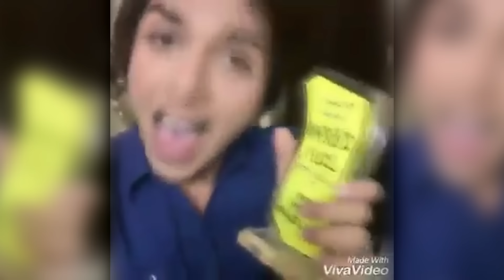MEET THE LEGEND OF THIS CENTURY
Yes I shaved my Beard...Big Deal

ˍˍˍˍˍˍˍˍˍˍˍˍˍˍˍˍˍˍˍˍˍˍˍˍˍˍˍˍˍˍˍˍˍˍˍˍˍˍˍˍˍˍˍˍˍˍˍˍˍˍˍˍˍˍˍˍˍˍˍˍˍˍˍˍˍˍˍˍˍˍˍˍˍˍˍˍˍˍˍˍˍˍˍˍˍˍˍˍˍˍˍˍˍˍˍˍ

GAME► MERA CHEHRA HAI BE

ˍˍˍˍˍˍˍˍˍˍˍˍˍˍˍˍˍˍˍˍˍˍˍˍˍˍˍˍˍˍˍˍˍˍˍˍˍˍˍˍˍˍˍˍˍˍˍˍˍˍˍˍˍˍˍˍˍˍˍˍˍˍˍˍˍˍˍˍˍˍˍˍˍˍˍˍˍˍˍˍˍˍˍˍˍˍˍˍˍˍˍˍˍˍˍˍˍ